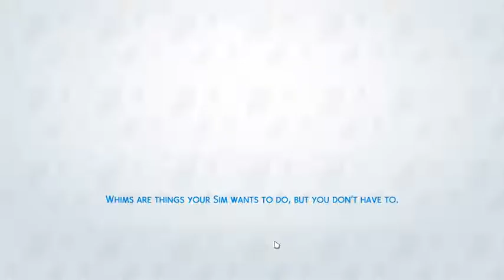Let's Play The Sims 4 City Living [Part 6] | itsmeTroi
xoxo
-Troi

Music

Follow Waysons

Graphics & Editing

Camera | Canon Powershot & iPhone 6s
Editing Software | Adobe Premiere & Adobe Photoshop
Recording | OBS